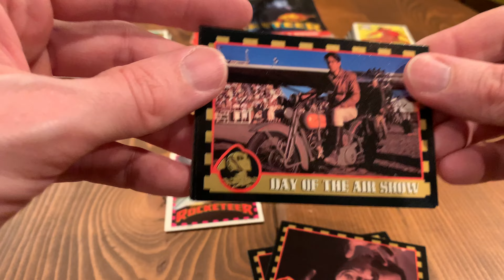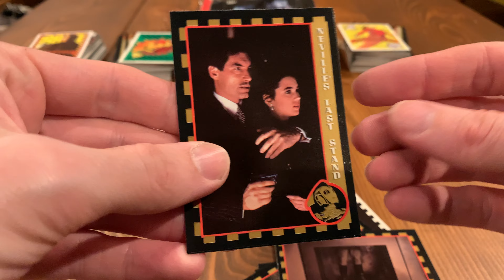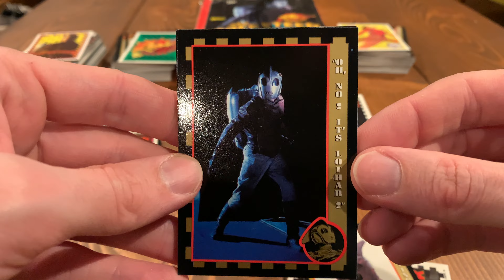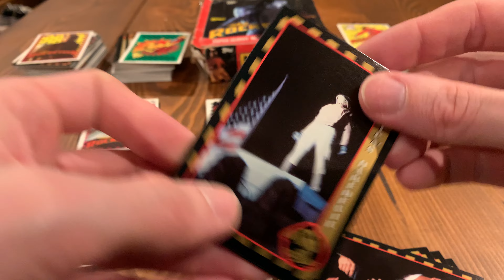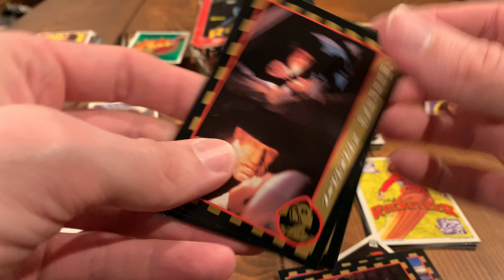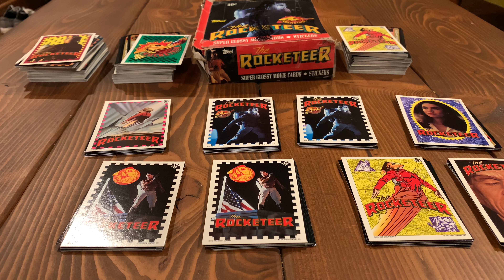[0054] THE ROCKETEER (1991) Trading Cards [4 of 6] [therocketeer therocketeertradingcards]